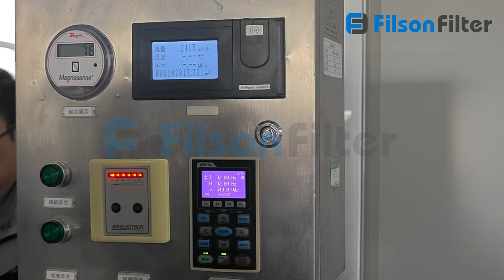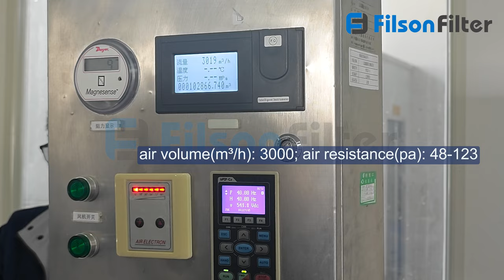Filson Panel Air Filter: How to Conduct Air Resistance Experiment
Panel air filter, also known as primary filter, is composed of a frame and filter media, effectively removing dust, sand, flour, and other impurities from air. It meets the basic filtration needs of air or is used downstream for fine filtration in conjunction with other filters.

Common filter media include glass fiber, synthetic fabrics, activated carbon, etc. Filson’s plate air filter boasts a capture efficiency of over 90% for impurities in air (particles above 3μm).

In this video, Filson employs a resistance tester to conduct tests on plate air filter after production. The test observes how pressure differentials change with increasing airflow and explores the performance of filter under high airflow conditions. It can withstand airflow rates of up to 3000m³/h and demonstrate excellent filtration efficiency for impurities above 3μm in air.